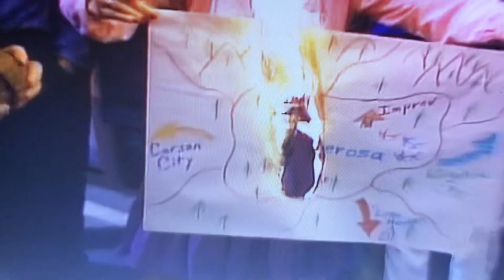Lorne Greene mentions Little Joe (Michael Landon) - Evening at the Improv